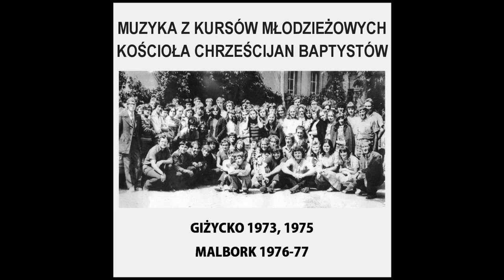07. Pewnej nocy